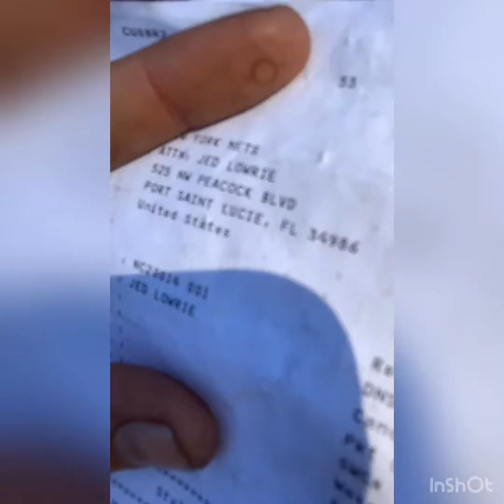A Special Souvenir & Security Guard Banter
I chit chat with a First Data Field security guard manning the player and staff parking lot and then find a special something while wandering around. What could it be? Stick around to the end to find out!